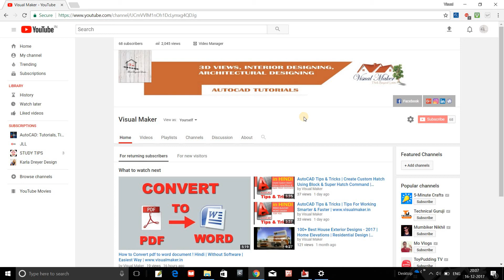File Save,Open,Save As,New Dialog Box Missing In AutoCAD - Filedia Command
Command - Filedia